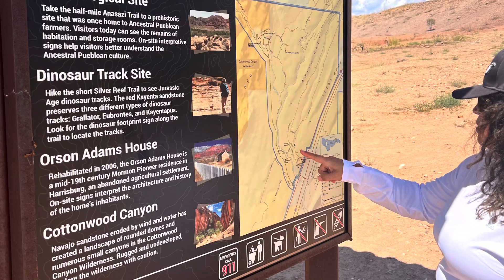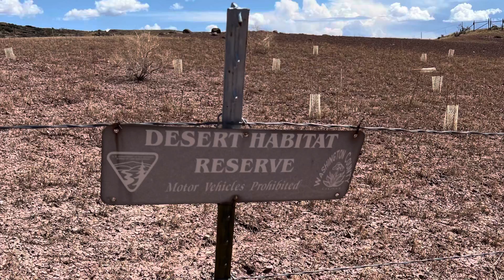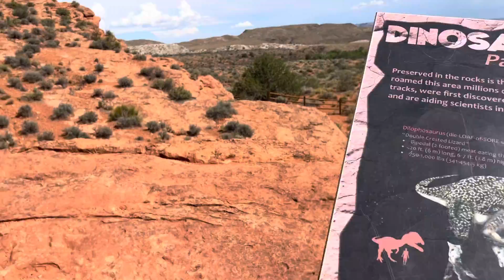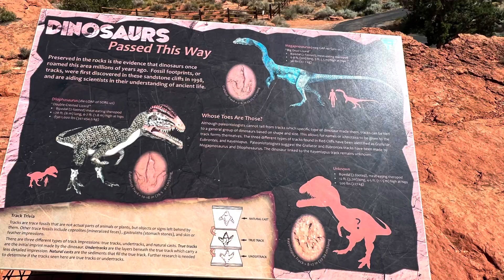Red Cliffs Recreation Area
BLM Conservation area that has Quail Creek Campground and Dinosaur Tracks. White Reef Trail. Leeds Reef Trail.

There is potable water in the campground.